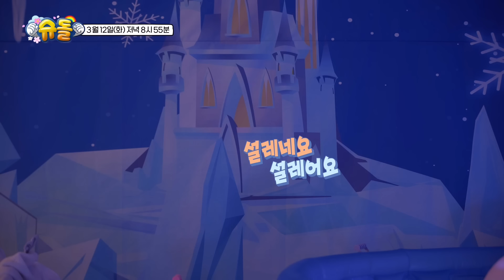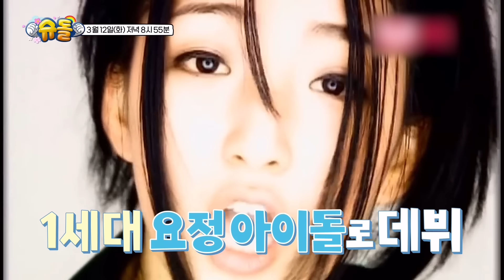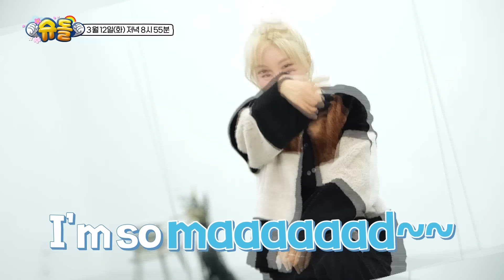세은이를 찾아온 얼음 공주님⁉️ [슈돌 티저/The Return of Superman] KBS 240312 방송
매주 화요일 오후 8시 55분
아이들이 태어나 처음으로 마주하는 히어로 ‘슈퍼맨’의 육아 도전기
KBS 2TV 💙슈퍼맨이 돌아왔다💙